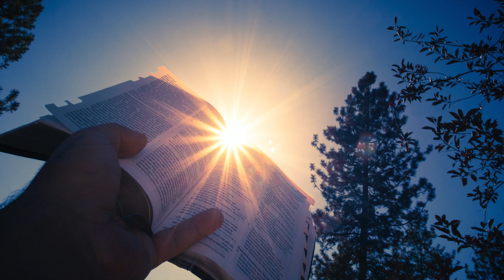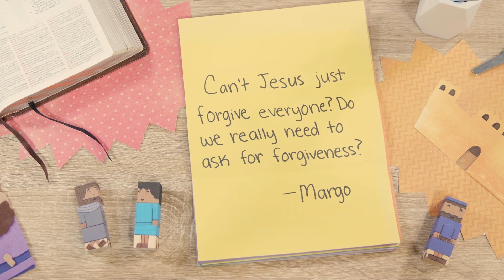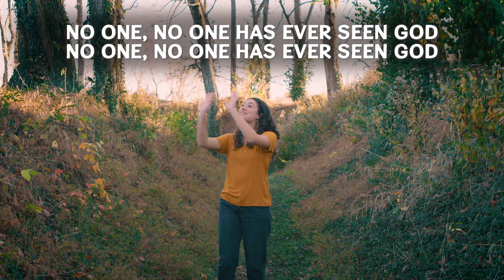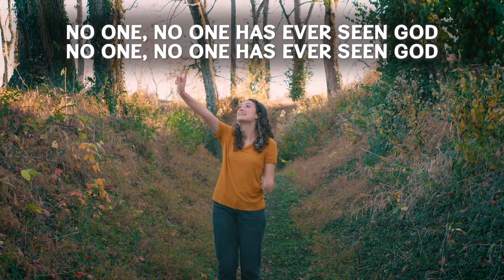RKiDs: Jesus Healed and Forgave